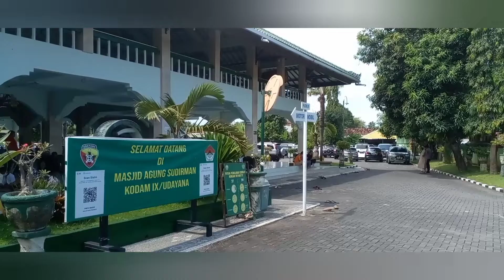Jumatan Jelang Idhul Fitri 2022